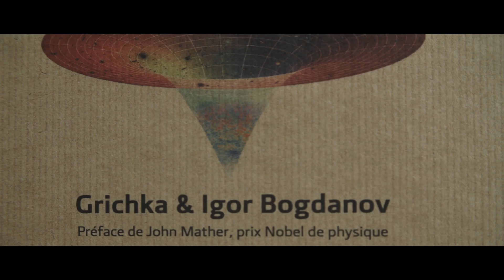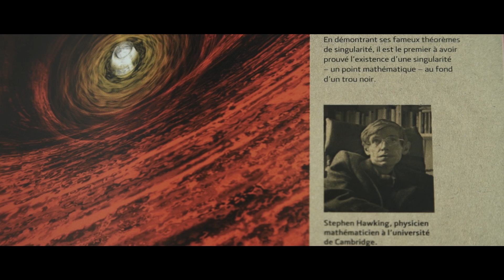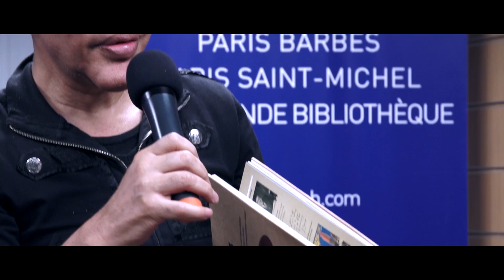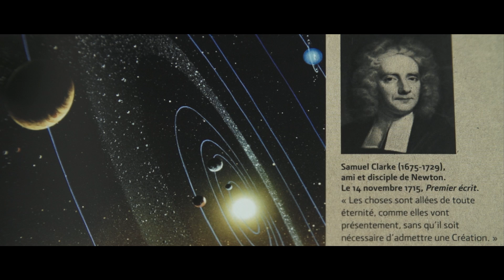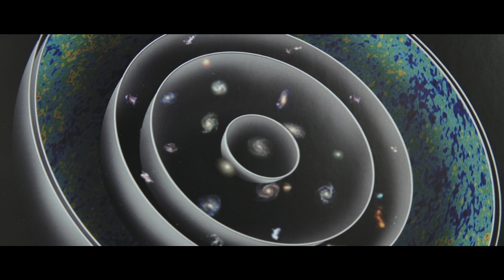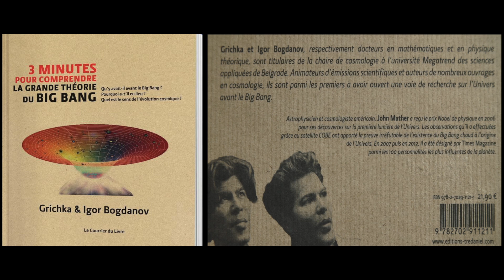Rencontre Dédicace - Les Frères Bogdanoff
Rencontre Dédicace - Les Frères Bogdanov

- 3 minutes pour comprendre la grande théorie du Big Bang.

Qu'est-ce que le big bang ? Pourquoi a-t-il eu lieu ? D'où vient l'énergie torrentielle qui s'est brutalement déclenchée dans le néant, il y a 13 milliards et 820 millions d'années ? Qu'y avait-il avant ? Les célèbres frères Bogdanov vont vous faire partager les fantastiques découvertes de ces dernières années. Grâce à cet ouvrage, vous allez revivre les captivantes aventures des hommes qui, depuis des siècles, se sont trouvés face au mystère originel, comprendre ce qui s'est passé au moment du big bang, mais aussi découvrir ce qu'il y avait avant la création de la matière.
Le moment est venu de percer les secrets et les mystères de ce que l'astrophysicien Stephen Hawking tient pour la plus grande découverte de tous les temps : le big bang.